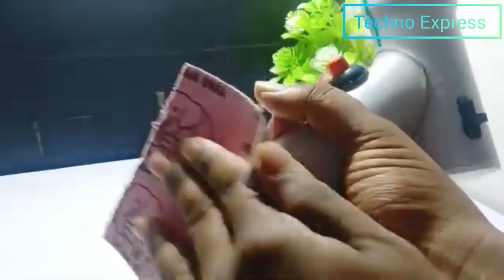How to make a electric screw driver, electric screw driver kaise banaye